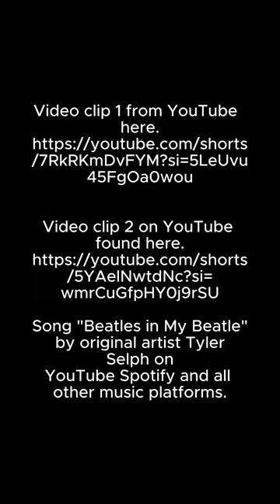Talk about a LOW LOW RIDER! "Beatles in My Beatle" by Tyler Selph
You don't find them much lower than this people... Check it out..!!!